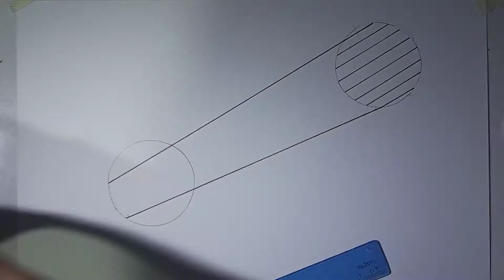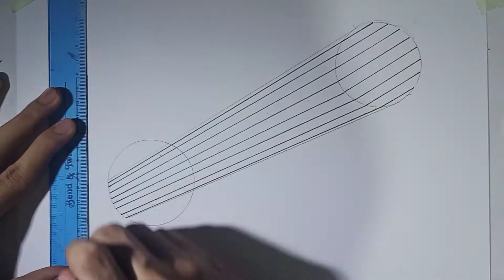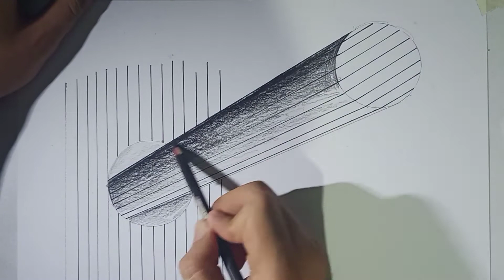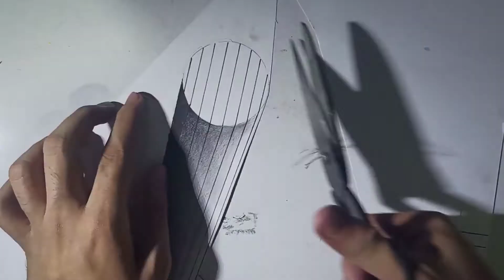how to draw a 3d sphere for beginners | easy steps